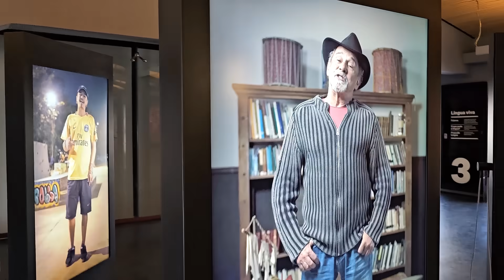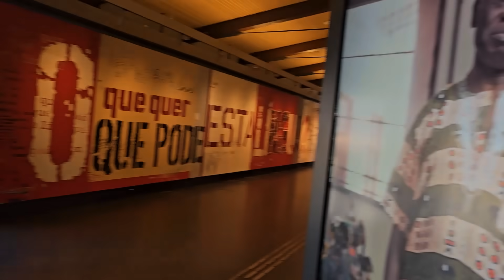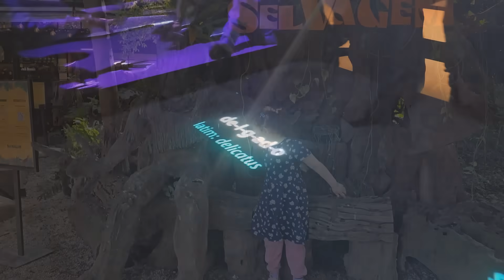ÚLTIMOS MOMENTOS NO BRASIL, CHOREI COM ESSA ATITUDE DELA // Vida na Noruega 🇧🇷🇳🇴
ME EMOCIONEI COM ESSA ATITUDE DA MINHA FILHA NO BRASIL // Vida na Noruega 🇧🇷🇳🇴

Somente com 2 dias para aproveitar as últimas oportunidades de estar com a família no Brasil, aproveitar o sol e o bom clima, sem contar com as opções de atividades para fazer, um dos últimos passeios foi o museu da lingua portuguesa, confesso que eu não sabia qual seria o efeito de um museu sob a minha filha, uma criança extremamente ativa de 6 anos.

Eu tive minhas dúvidas se ela iria compreender ou até mesmo aproveitar, me surpreendi com a atenção que ela teve quanto a língua portuguesa, uma semente plantada que será regada ao longo dos anos.

De quebra decidimos ir ao parque Ibirapuera curtir a tarde e ter lembranças para nos aquecer quando o frio da Noruega chegar, me conta o que você achou do nosso passeio e me deixa aqui nos comentários uma sugestão de passeio para a nossa próxima ida ao Brasil 🇧🇷✈️🙌🥰

Venha conhecer a Noruega comigo através de vídeos explicativos sobre a Noruega e suas paisagens, a cada vídeo desse canal, você vai ver uma informação sobre a Noruega e o estilo de vida deste país! Já se inscreve para não perder nenhum, CONFIRA 👇

✨LINKS ÚTEIS✨

MEUS EQUIPAMENTOS :
Câmera (com lente 15mm-45mm)
Lente 16mm

A Noruega é um país com pouco mais de 5 milhões de habitantes e tem o maior IDH do mundo, fica localizada no hemisfério norte,  mais precisamente na escandinávia, junto com países como a Suécia, Dinamarca, Finlândia e Islândia, juntos eles formam o que chamamos de países nórdicos. Aqui no canal eu falo sobre a Noruega e as minhas vivências, experiências e visão particular sobre a cultura.

Nesse canal você vai saber sobre a Noruega e sobre a vida real de uma brasileira morando na Noruega, um país com inverno intenso e escuridão, mas com belezas naturais como Aurora Boreal e Sol da meia-noite, aqui também tem vídeos de viagem em turismo em diversos locais da Noruega, além de ser basicamente um diário da vida real contado por mim, sobre as minhas alegrias, conquistas e também sobre os meus desafios diários como uma imigrante em um país nórdico.